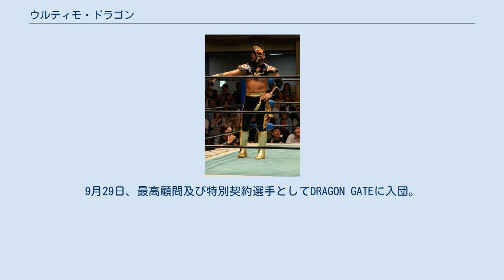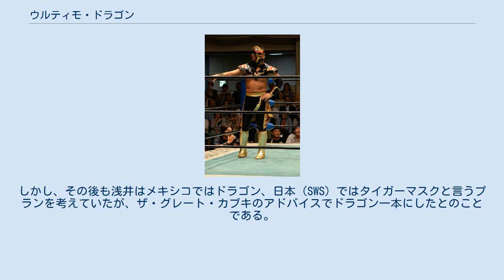ウルティモ・ドラゴン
ユニバーサル・プロレスリングに所属したプロレスラー
ウルティモ・ドラゴン（Último Dragón、1966年12月12日 - ）は、日本の男性覆面レスラー。
本名：浅井 嘉浩（あさい よしひろ）。
愛知県名古屋市港区出身。
血液型B型。
DRAGON GATE所属。
 日本だけでなくアメリカやメキシコでも著名な存在。
得意技の1つ「ラ・ケブラーダ」はアメリカプロレス界では「アサイ・ムーンサルト」と呼ばれているが、技名は自身の本名「浅井」から取られている。
 ザ・グレート・サスケ、スペル・デルフィンと並びジャパニーズ・ルチャの立役者の1人。
 プロレスラーの奥田啓介は甥にあたる。
 小学校3年生時にテレビのプロレス中継番組でアントニオ猪木を見たことと、その頃猪木の側にいた佐山サトルに憧れ、プロレスに興味を持つ。
 名古屋市立工業高等学校卒業後、新日本プロレスの入門テストを受け、体力テストはクリアするも履歴書に178cmと身長を記入していたことが、ばれて（実際は170cmしかない）体が小さいことを理由に不合格となるが、その熱意は認められていた。
その後は日本ボディービルセンターの会長のもとで手伝いをしながら会長から山本小鉄に紹介してもらい、道場で練習してもよいと許可をもらい、半年ほど道場に通い続ける。
「小鉄の内弟子」というポジションで山本と関わったことからジャパン女子プロレス旗揚げ戦を観戦しにメキシコから来日したUWAのカルロス・マイネスと遭遇し、その際に山本にメキシコ行きを直訴、山本がUWA側とコンタクトを取り、浅井はメキシコに渡ることとなる。
 1987年にメキシコに渡り、5月13日、イルタゴ州バチューカのUWAのアレナ・アフォシオンにてデビュー。
対戦相手はロス・ミッショネロス・デ・ラ・ムエルテ。
パートナーは畑浩和、佐野直喜。
1988年7月29日には、当時の最年少記録でUWA世界ウェルター級王座を獲得。
 1990年、ユニバーサル・プロレスリング旗揚げに参加し、エースとして団体を引っ張る。
1991年にオファーを受けて9月にEMLL（現：CMLL）に移籍し、10月18日、覆面レスラー「ウルティモ・ドラゴン」に変身しアレナ・メヒコに登場した。
当時EMLLがWWF（現：WWE）と提携関係にあったことから、日本国内でもWWFと業務提携していたSWSに主戦場を移し12月にSWSの東京ドーム大会に参戦、これがウルティモ・ドラゴンに転身後において日本初試合となった。
 1992年のSWS崩壊後はWARに入団し、11月22日、新日本プロレスのIWGPジュニアヘビー級王座を獲得、1993年の年明け1992年度プロレス大賞「技能賞」を受賞。
1994年11月にはNWA世界ミドル級王座を獲得。
 1996年よりWCWに進出、10月11日、WAR大阪大会にてIWGPジュニア王座を含むジュニア8冠王者となり、10月28日には天龍源一郎と荒谷信孝をパートナーにWAR認定世界6人タッグ王座も獲得している。
この頃はメキシコ・アメリカ・日本と国内外で活動、1997年2月1日、WCWと正式契約を結び、4月にWCW・TV王座を12月にはWCW世界クルーザー級王座を獲得。
一方で5月には後述のプロレス学校設立。
1998年7月ごろ、WCWでの試合にて負傷した左肘関節のため7月22日にアメリカで手術を受けるが失敗してしまい神経を損傷、レスラー生命の危機となる（現在でも後遺症で握力が小学生並しかなく、左手首を引きつける動きができない）。
8月の闘龍門自主興行で無期限欠場を発表。
 1997年にメキシコ・ナウカルパン市にルチャドール養成学校「ウルティモ・ドラゴン・ジム」を設立、闘龍門の旗揚げ戦を行った。
1999年、兵庫県神戸市中央区に闘龍門JAPANを設立。
その後、2002年11月12日にメキシコ・イルダゴ州パチューカにて現役復帰し、12月20日の闘龍門後楽園大会で日本復帰戦を行った。
2003年5月に闘龍門にてCIMAとの師弟対決を終えると、6月24日、WWE正式デビュー、2004年にはレッスルマニア20に出場、その後4月13日にWWEを退団し、7月以降は、みちのくプロレスに参戦、18日、新崎人生をパートナーに初代東北タッグ...